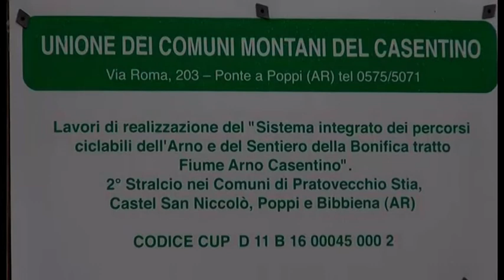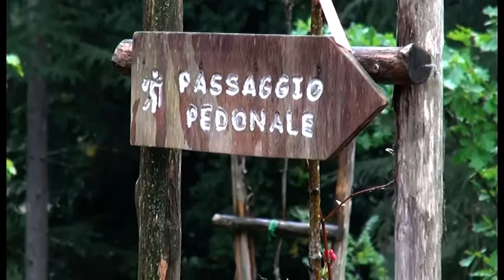Ciclovia dell'Arno, inaugurato a Stia il 'tratto della sorgente'